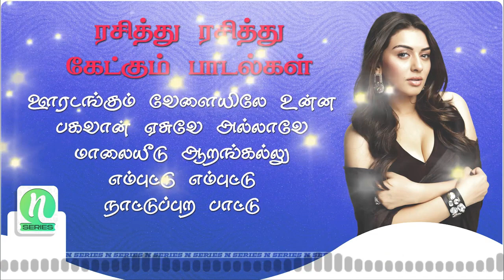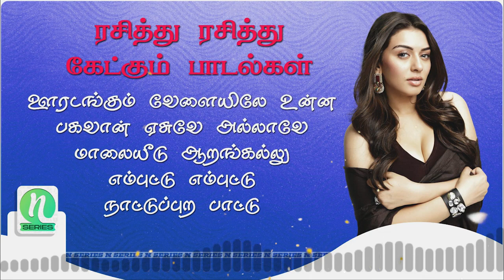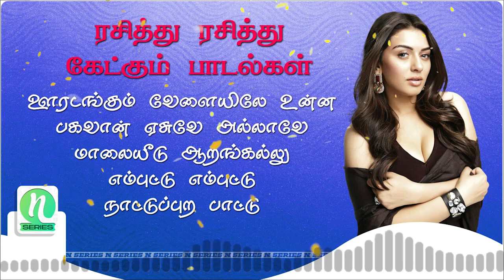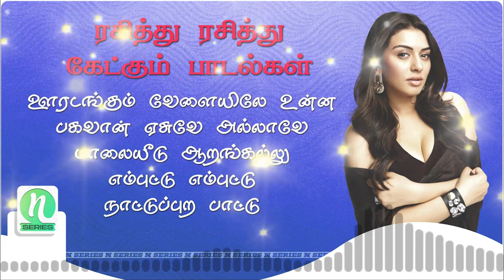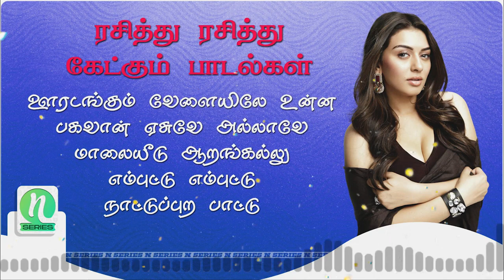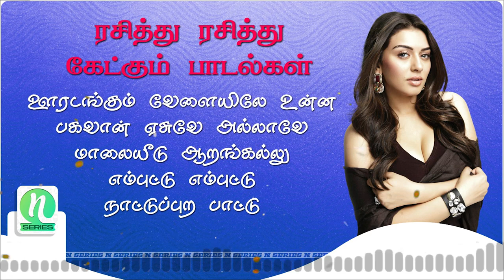ரசித்து ரசித்து கேட்கும் பாடல்கள் | கிராமிய பாடல்கள் | N Series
00:00 - 1. எம்புட்டு எம்புட்டு
04:52 - 2. நாட்டுப்புற பாட்டு
09:55 - 3. மாலையீடு ஆறங்கல்லு
15:19 - 4. பகவான் ஏசுவே அல்லாவே
21:03 - 5. ஊரடங்கும் வேளையிலே உன்ன